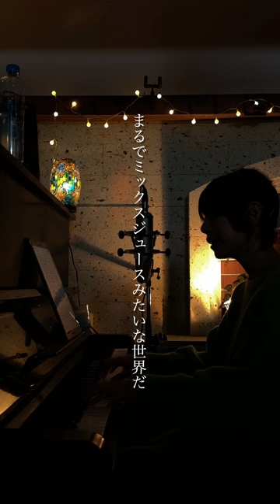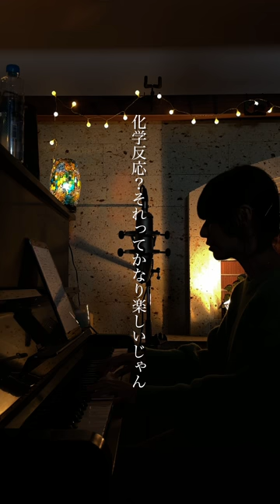【歌ってみた】キセキ/サトウヒロコ(ピアノver. フル) -ROOM LIVE-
弾き語りアーティスト
シンガーソングライター サトウヒロコです！

■ラジオ▶︎CRT栃木放送
毎週日曜20:00〜
『サトウヒロコ de SHOW Neo!!』

■テレビ『とちブラ』
各放送局でOnAir
▶︎KBS京都
▶︎東京MX
▶︎とちぎテレビ
▶︎群馬テレビ
■その他▶︎YouTube で動画公開中！
プロフィールページのリンクから！

■サトウヒロコホームページ リニューアルしました！

■あなただけの歌、あなたのための動画　作ります！
　音楽、映像の制作は株式会社cumeへ

★Guitar
：LARRIVEE C-72 Rosewood (1992)

★Loop Station
：BOSS ( ボス ) / RC-300